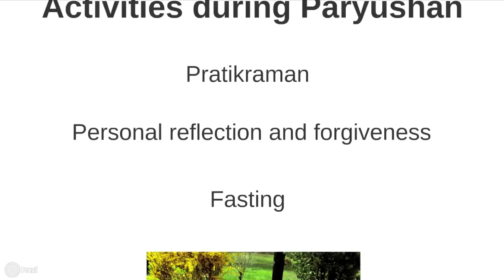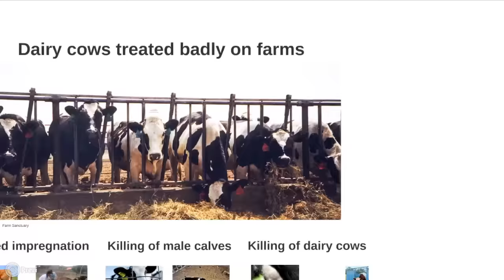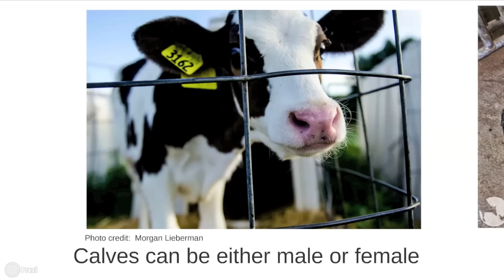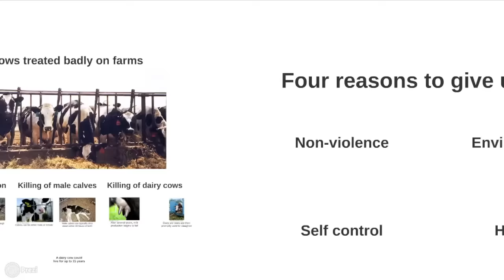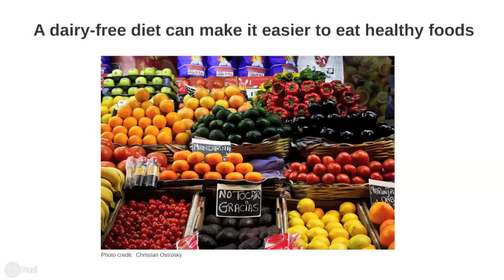Video: Why Jains should consider giving up dairy this Paryushan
This video considers why Jains may want to consider giving up dairy over Paryushan, and beyond.